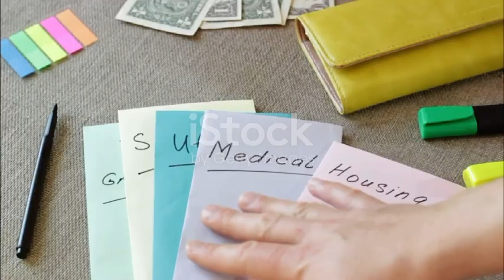Parenthood: Think Well Before Becoming One